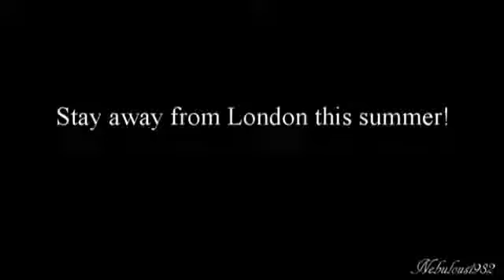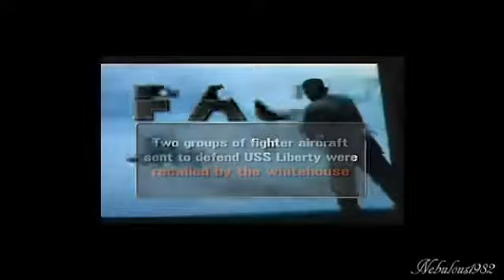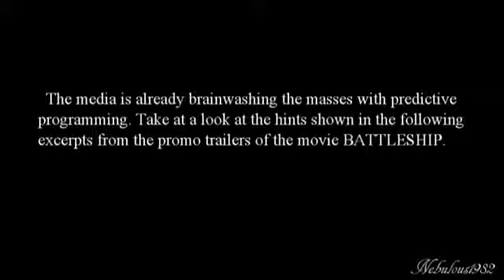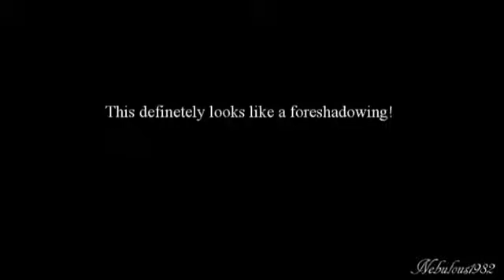» USS Enterprise Days Away From Anchor In Arabian Sea Alex Jones' Infowars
in a week 2 more carriers and their support group will be entering the Suez canal along with the ships that are already there  and what seems to be a never ending continuous drill and ongoing exercises  in the video i post after this it shows the enterprise doing maneuvering  drills  .so here is  my question  at what point after the other ships arrive will they decide (keeping in mind the election very close) to launch a false flag against the enterprise or one of the other ship's to drag the us into another war this time with i ran? then since we just happen to be in the neighborhood any way we might as well take out Syria while were there at least if you think like the new world order they need more war to finish collapsing our worlds economy  and pose as our saviors .